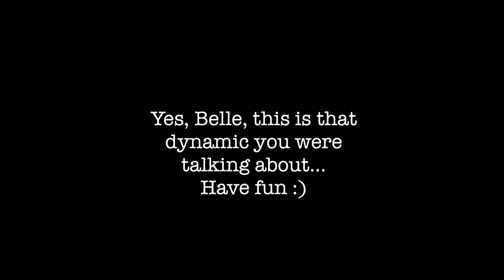Bensler collectively shortening Donald Cragen’s lifespan for 4 minutes straight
So someone on Twitter the other day said Cragen needs to send Belle an edible arrangement (someone added “made of red vines” lol), which had me dying laughing. Then this idea came to mind. It’s my first one of these videos ever so it’s a little choppy but a little removed from context and just the consistency of Cragen being the squad’s dad and El and Liv rotating between the golden children and trouble children is frickin hilarious. Hope it makes you laugh.

p.s. I didn't really get the chance to check it over so if I messed something up my apologies.

Show(s): Law and Order: SVU; Law and Order: Organized Crime
Song: Wii theme song. It’s everywhere.